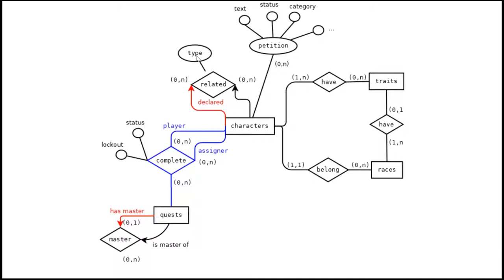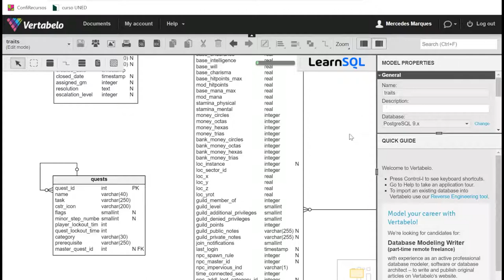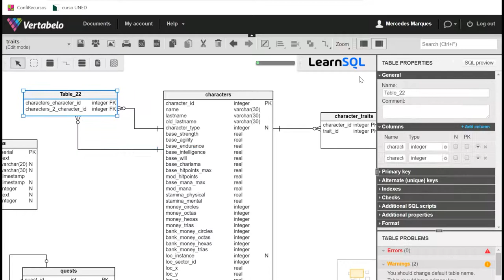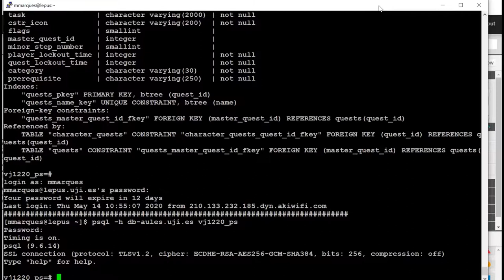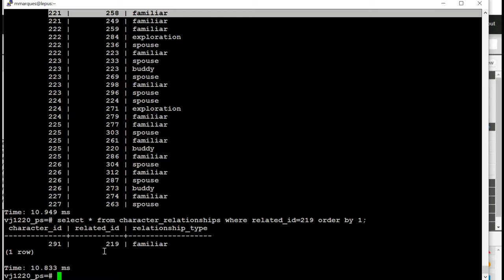Diseño de bases de datos: del esquema conceptual al esquema lógico relacional (III)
Aquí vemos cómo representamos en las tablas una relación de muchos a muchos de una entidad consigo misma.
El esquema conceptual está dibujado con Dia y el esquema lógico lo obtenemos con Vertabelo
La base de datos es del juego PlaneShift y la hemos creado con el SGBD PostgreSQL.